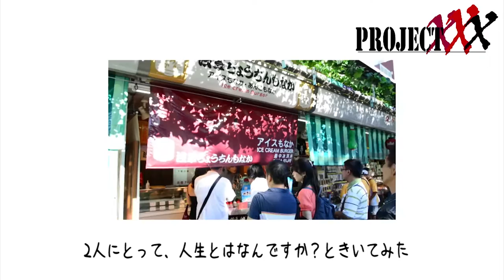PROJECT XXX 浅草ブラリ旅 前編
Never Sale Soul　YULY　[ユリー]　M't　[ミット]
による配信チャンネル！！！！！！

今回はスペシャルバージョンで2本立てになります

ビデオ撮影、制作　Pull no Punches　U-key

撮影アシスタント、ナレーション　ぷるぱんマン

Pull no Punches is a music group currently based and performing in Japan.